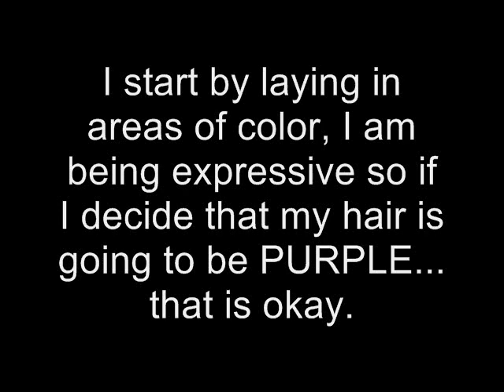Vorpal Arrows: Fred Babb Inspired Portrait Project